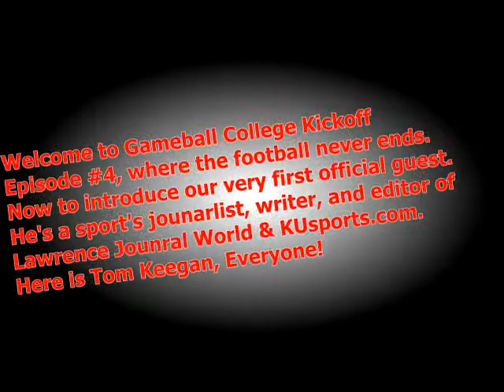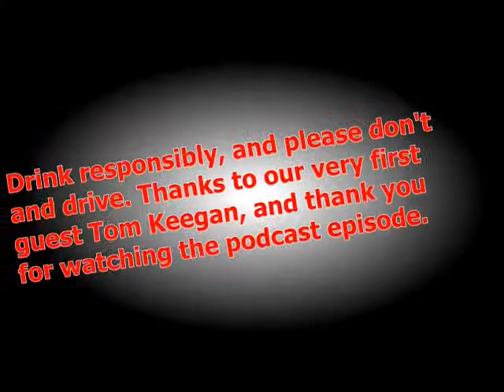Gameball College Kickoff 2018 Conference Rankings, Episode #4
On this episode of the podcast we're going to be discussing Big 12 Conference rankings, Since there is no divisions in the Big 12 Conference, we basically we ranked the Big 12 teams last place to first place on the upcoimg college season, so we will give you our own rankings in the Big 12 Conference. We also have our very first special guest on our podcast, he's the journalist, writer, sports editior of Lawrence Journal-World and KUsports.com, here is Tom Keegan Everyone! Thanks to everyone for suopporting our podcast continue to follow us at our soical media outlets, and help us continue to grow and also cop you a gear on our clothing line websie.The link will be down below. Enjoy the podcast.